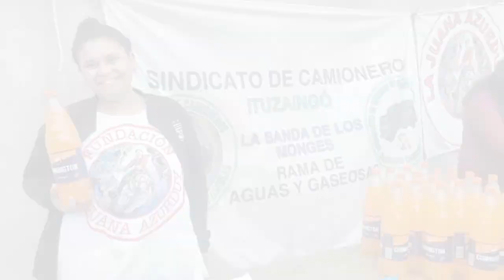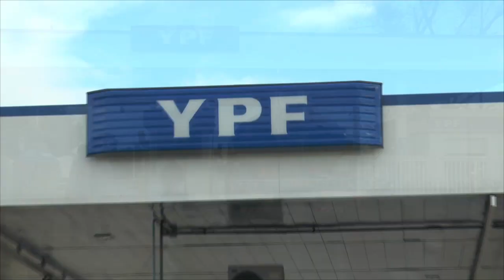ESPACIO DE LA DELEGACION DE MONTE GRANDE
En vivo toda la información de Monte Grande, la actividad gremial de camioneros y el trabajo solidario de los trabajadores y trabajadoras